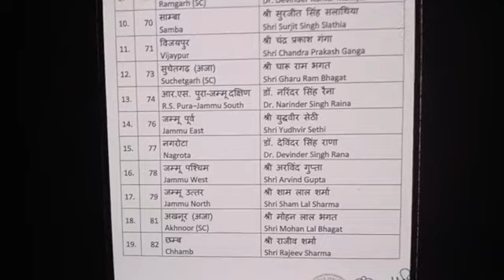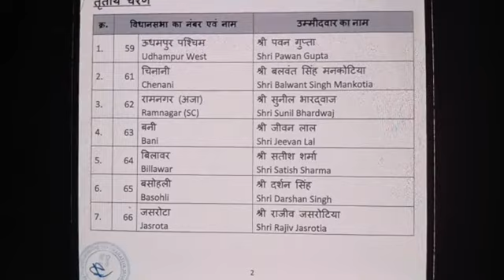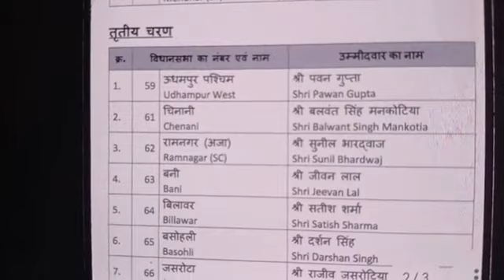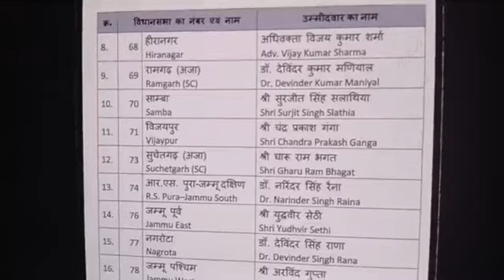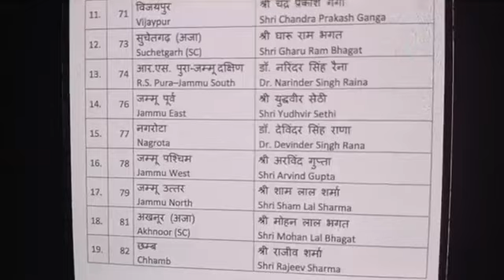BREAKING BJP ने Candidates की तीसरी List की जारी